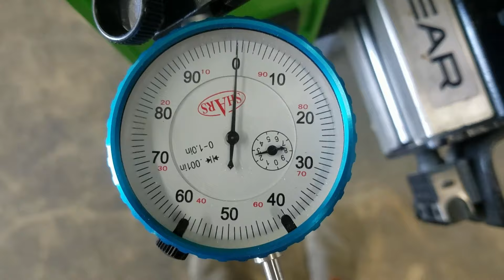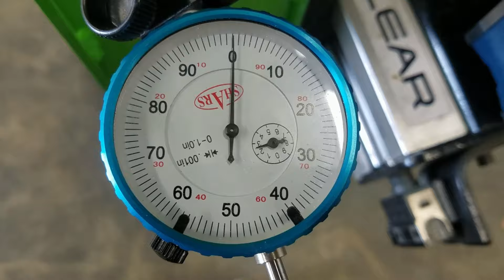Resolution 980 OZ Stepper 1 Hour Run Time .001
BOSS Tables CNC Plasma Resolution Test 1 Hour 5 Min Run time and a result of .001. Video is continuous to show the entire travel of the table.